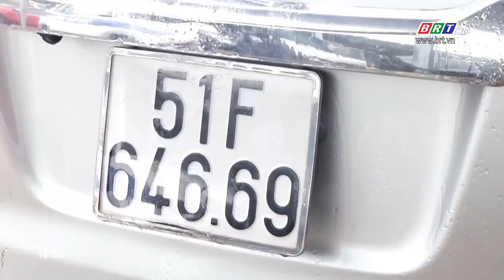Ngăn chặn một vụ đua xe trái phép tại Bến Lộc An, thị trấn Đất Đỏ